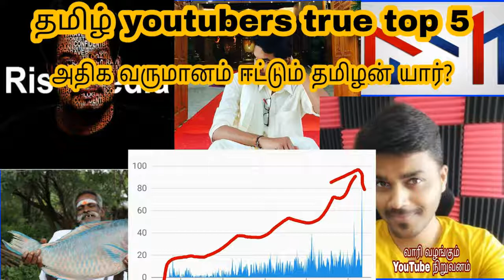Top 5 youtubers in tamil | solo youtube channel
hi friends in this video i'm going to represent my top 5 youtubers in tamil